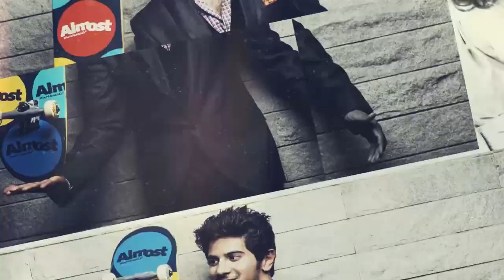താരപുത്രിമാർ എവിടെ | filmibeat Malayalam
Star kids in Malayalam film.
മലയാള ഇപ്പോള്‍ മക്കള്‍ യുഗത്തിലേക്കാണ് നീങ്ങുന്നത്. താരരാജാക്കന്‍മാരുടേത് അടക്കം നിരവധി പുത്രന്‍മാരാണ് സിനിമയില്‍ തുടക്കം കുറിച്ചിട്ടുള്ളത്. നേരത്തെ അരങ്ങേറിയവരില്‍ പലരും സ്വന്തമായ ഇടം കണ്ടെത്തി മുന്നേറുകയാണ്. പ്രണവ് മോഹന്‍ലാല്‍ നായകനായി അരങ്ങേറിയ ആദി അരങ്ങ് തകര്‍ക്കുകയാണ്. മുകേഷിന്റെ മകന്‍ നായകനായെത്തുന്ന കല്യാണം റിലീസ് ചെയ്യാനുള്ള തയ്യാറെടുപ്പിലേക്ക് കടന്നിട്ടുണ്ട്. മറ്റൊരു താരപുത്രനായ കാളിദാസ് പൂമരവുമായി ഉടന്‍ തന്നെ പ്രേക്ഷകര്‍ക്ക് മുന്നിലേക്കെത്തും.